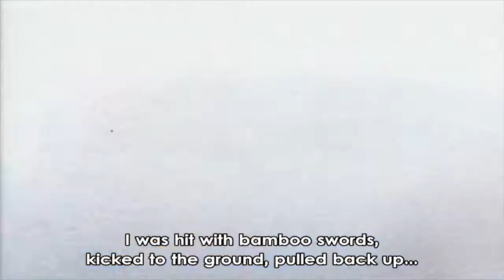Ibari Awakens Baki's Fighting Spirit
Anime Clips Collection